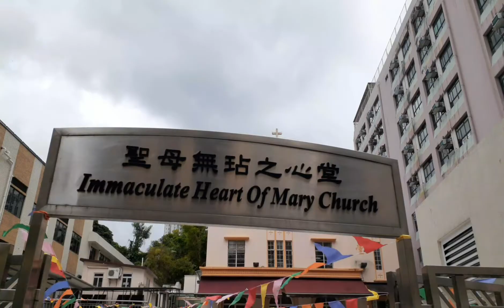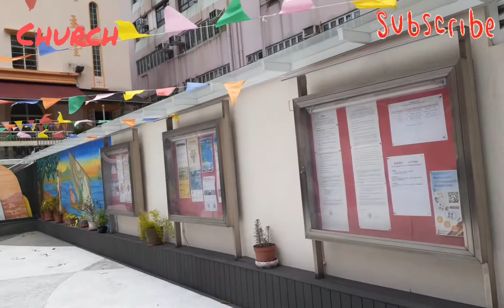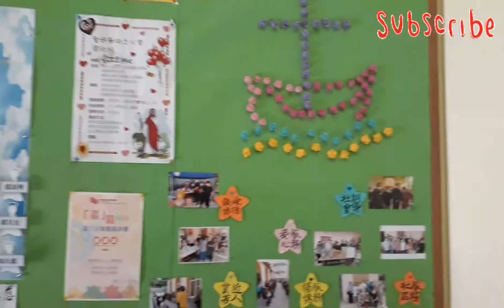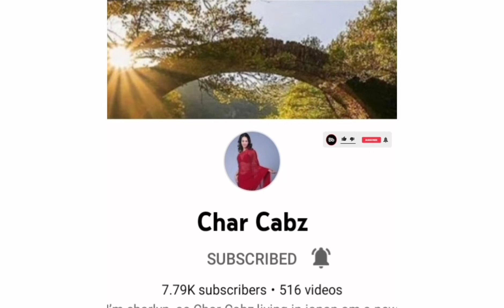Mga kaganapan nung sunday off / Lanie Go tv